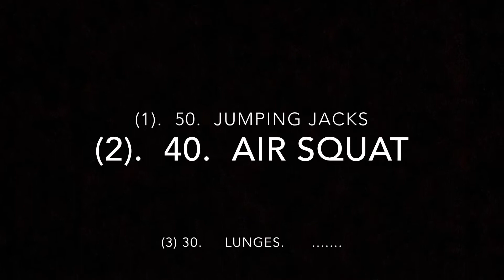CrossFit deily workout at home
Deily workout at home